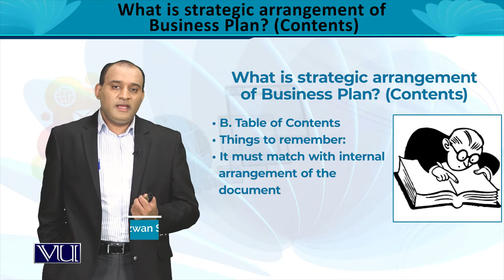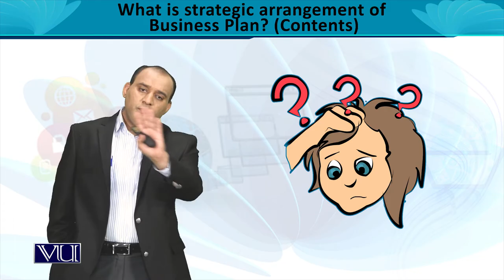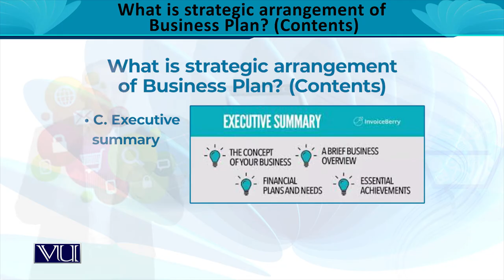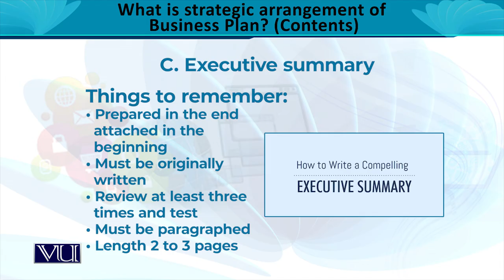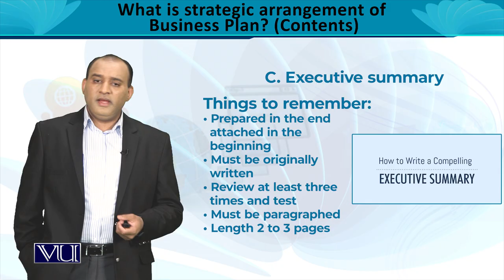Table of Contents and General Business Description | Entrepreneurship | MGT602_Topic110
MGT602 - Entrepreneurship
Topic110 - Table of Contents and General Business Description,
By Dr. Rizwan Saleem